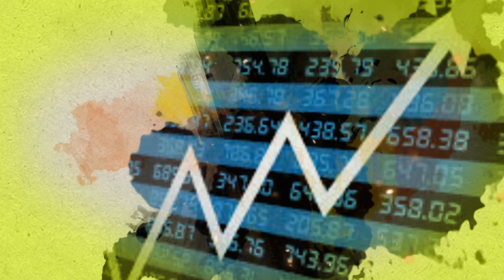Milk Rate in Maharashtra घसरले | दूध दर महाराष्ट्र || ॲग्रोवन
आजची मोठी बातमी दूध उत्पादकांची. राज्यात महिनाभरात दुधाच्या दरात तब्बल ११ रुपयांची कपात करण्यात आली आहे. त्यामुळे उत्पादन खर्चही निघत नसल्याने दूध उत्पादकांची परवड होताना दिसत आहे. काय आहे पूर्ण किस्सा, पाहा आजच्या मार्केट बुलेटिनमधून.

आमच्याशी जोडून राहण्यासाठी भेट द्या